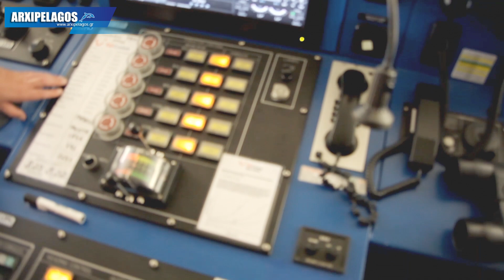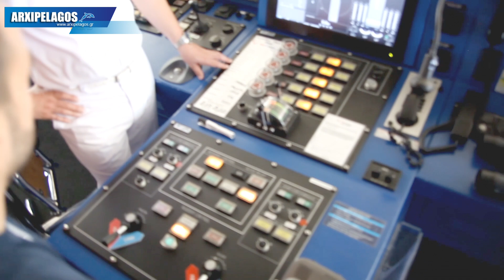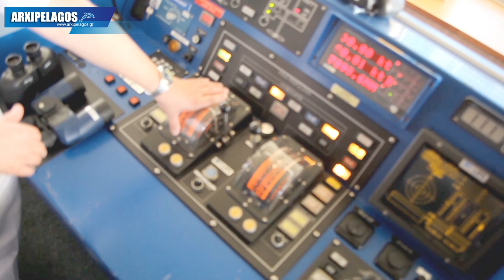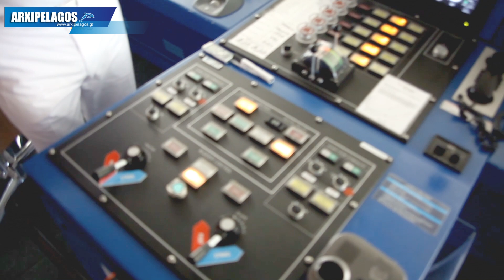Cpt ΔΗΜΗΤΡΗΣ ΠΑΠΑΤΣΑΤΣΗΣ - ΠΛΟΙΑΡΧΟΣ MEIN SCHIFF 1 (ΣΥΝΕΝΤΕΥΞΗ)